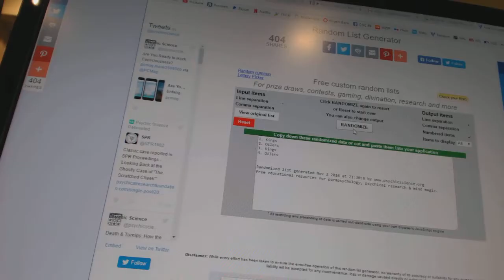C&C #6569 Multi Random